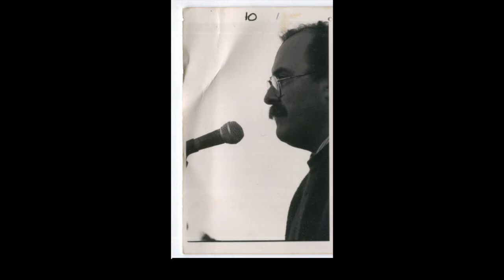Mundo Bizarro - "Gordo" (Fernando de la Riestra, 1999)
Canción de Fernando de la Riestra sobre una musicalización original de un poema de Mario Ortiz extraído de su primer libro de poemas, Cuadernos de lengua y literatura Vol. I .

Arreglado e interpretado por Mundo Bizarro. Ciudad de Rosario, 1999

Fernando de la Riestra: voz y guitarra
Maxi Ades: batería
Armando Sabia: bajo
Lucas Dimare: guitarra eléctrica

Canción incluida originalmente en "de noche el fuego", segundo CD del grupo. Grabado en la Ciudad de Rosario en 1999. Editado en CD en el año 2001 por Editorial Municipal de Rosario.

Re Master digital para tiendas virtuales: Marcos Prieto.